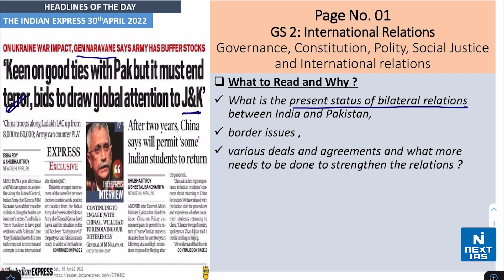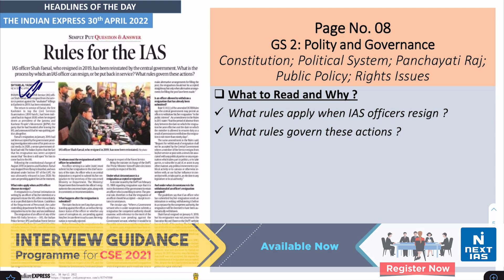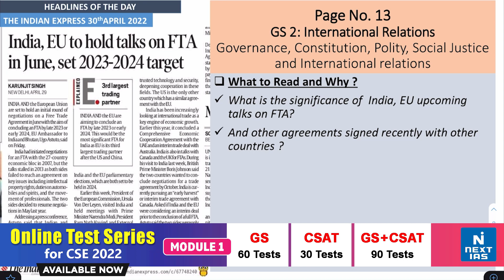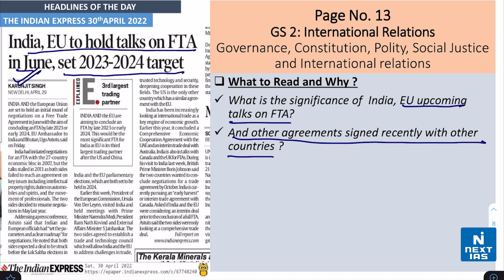Headlines of the Day | Indian Express (30th April 2022) Newspaper | Current Affairs | NEXT IAS |UPSC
Dear Aspirant,
It is proved that reading newspaper is very useful in getting a selection in Civil Services Examination (IAS). Though it is important, students often tend to get confused and are unable to stick to smart reading.
1) What to read and why?
2) How to segregate headlines GS Paper-wise (GS1, GS2, GS3, GS4)?
3) What articles are important from an exam perspective?